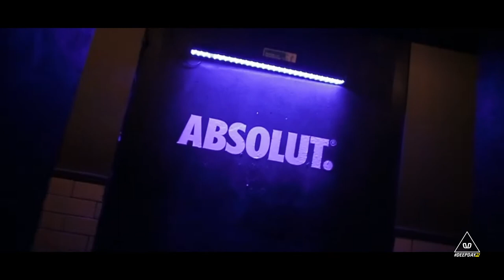DEEPDAYtv / ABSOLUT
After movie para la marca ABSOLUT en el Club BAUM, mucha musica, moda y los mejores tragos a cargo de la mejor marca de vodka.

Proyecto: AFTERMOVIE
Director / DP: Edgar Alan - POE
Producción: @deepdaytv

GOOD VIBES